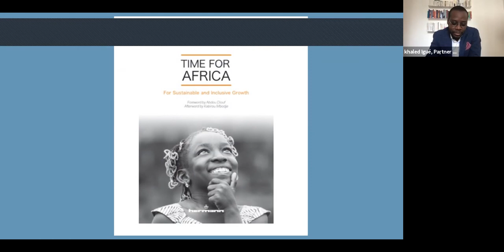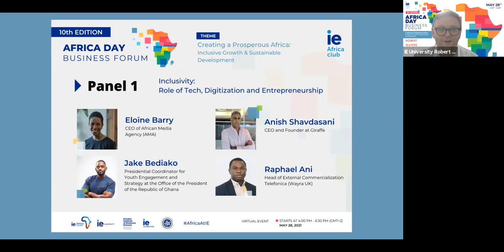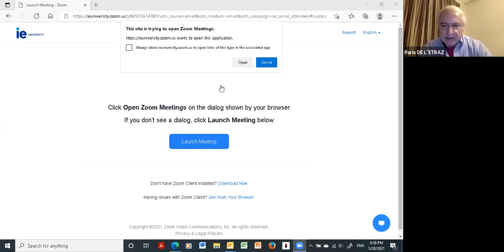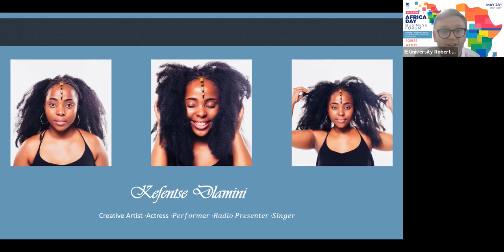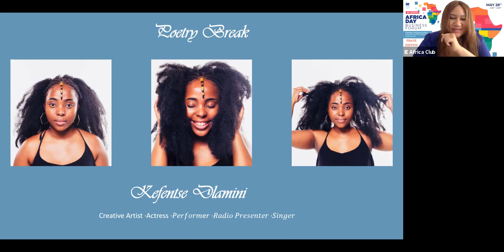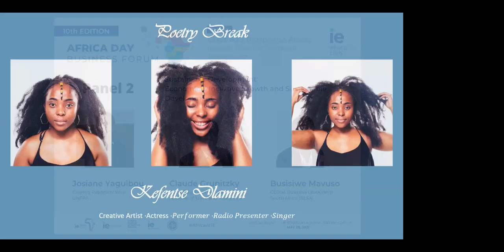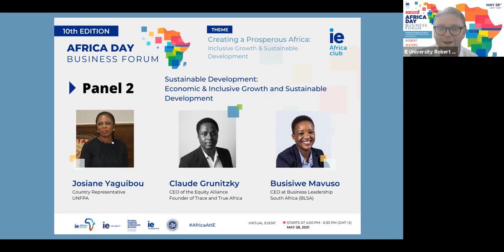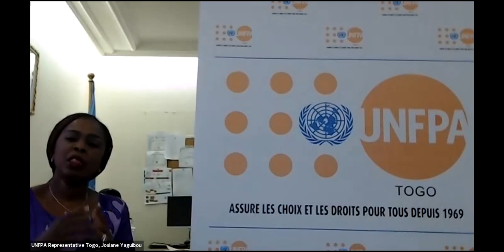IE Africa Club Business Forum 2021: Full conference recording